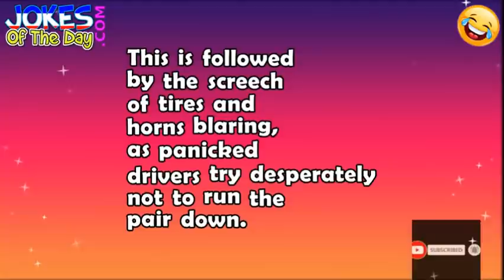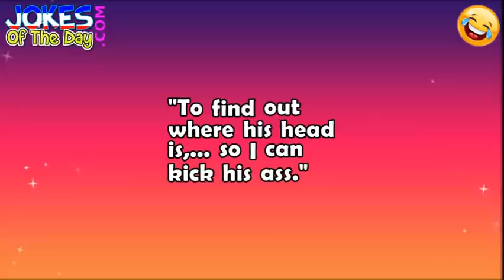Funny Joke: The guide dog leads the blind man into the thick of the traffic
🤣 Funny joke video to make you laugh! - The best hilarious jokes, humor & stories ever told! 🤣

👇 Read The Funny Joke 👇
One day, a blind man and his dog are walking down a street when they come to a busy intersection.

The dog, ignoring the high volume of traffic zooming by on the street, leads the blind man out into the thick of traffic.

This is followed by the screech of tires and horns blaring, as panicked drivers try desperately not to run the pair down.

The blind man and his dog finally reach the safety of the sidewalk on the other side of the street.

The blind man pulls a cookie out of his coat pocket, and offers it to the dog.

A passerby, having observed the near fatal incident, can't control his amazement.

He says to the blind man, "Why on earth are you rewarding your dog with a cookie? He nearly got you killed!"

The blind man turns partially in his direction and replies,

"To find out where his head is,... so I can kick his ass."